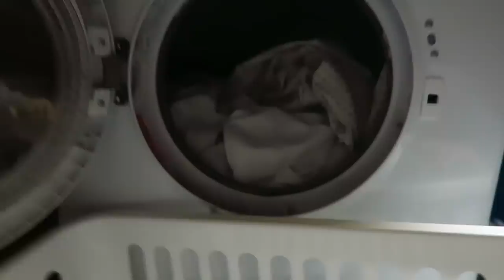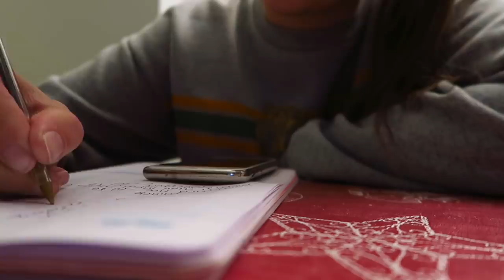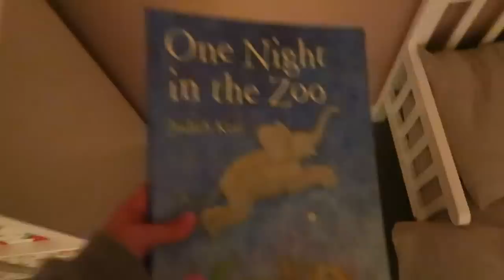Christmas Eve Eve & Chinese! | VLOGMAS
Hello everyone,

Today I had a really nice chilled day, getting bits sorted in the morning, then seeing my family in the afternoon before Christmas. Popped to yet another supermarket & ordered a Chinese treat for me and the little. Can't believe vlogmas is almost over. Hope you all have a lovely Christmas!

Jess
xxx

ABOUT US